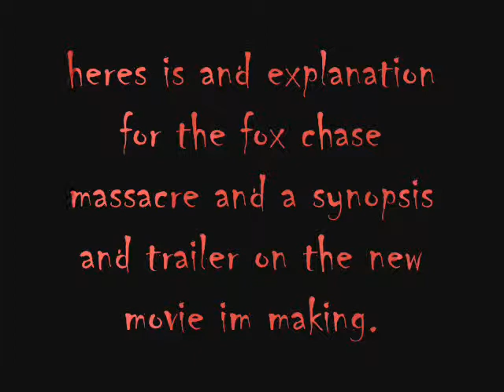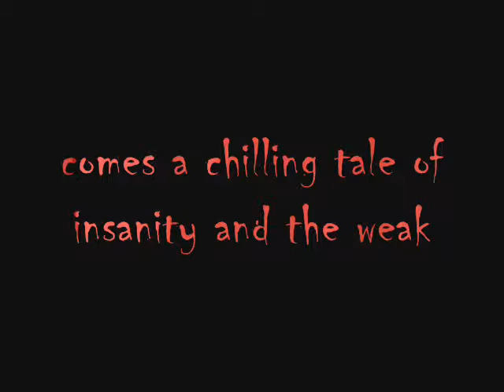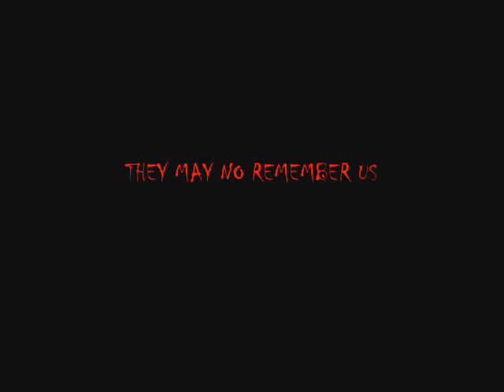no never again trailer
hope you like the video and to see the fox chase massacre which was my last movie go to video.yahoo.com and type in the fox chase massacre. also when you get to the preview part of my video you might have to turn up the volume. no never again will becoming to a youtube near you soon.